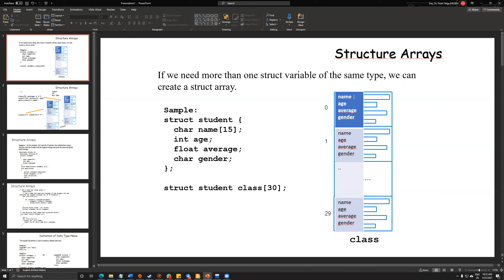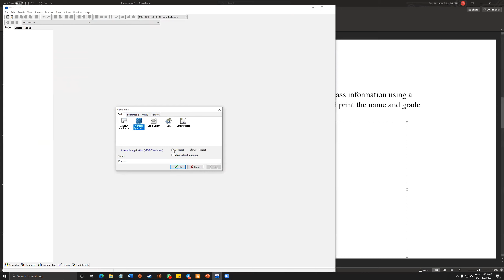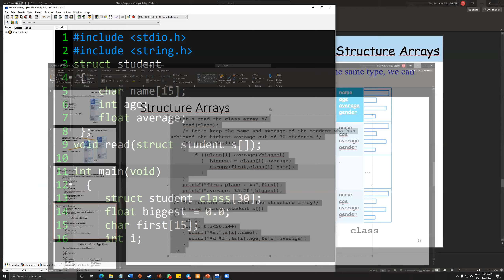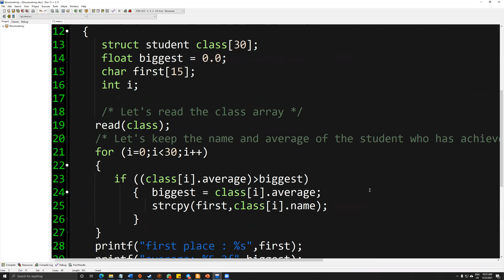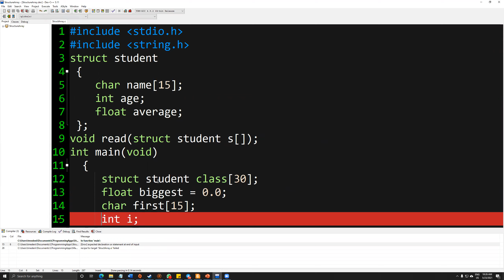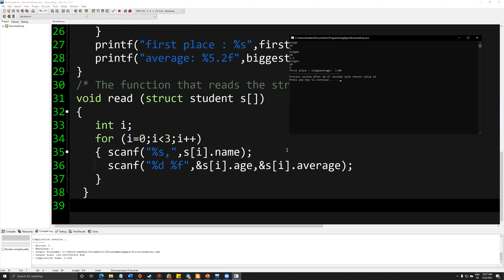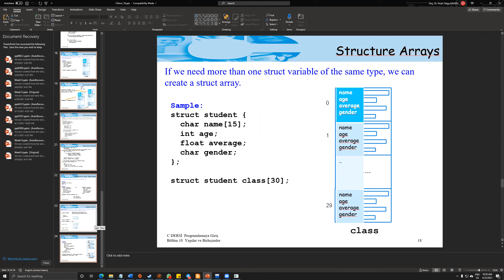StructArray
How we create a Struct Array in C